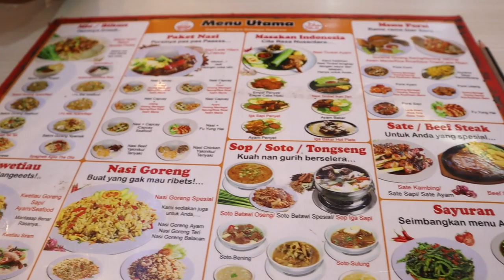印尼之旅 Indonesia Vlog #5 | Transmart | Cibinong junction mall | Hyper Market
印尼之旅 Indonesia Vlog #5